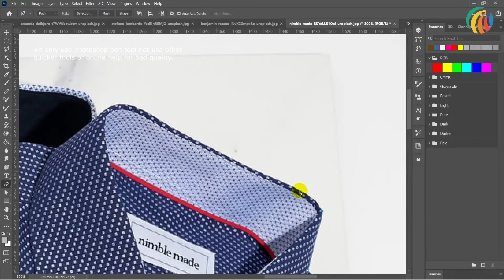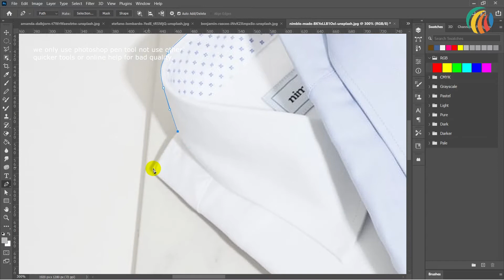How to we remove shirts image background with photoshop pen tool